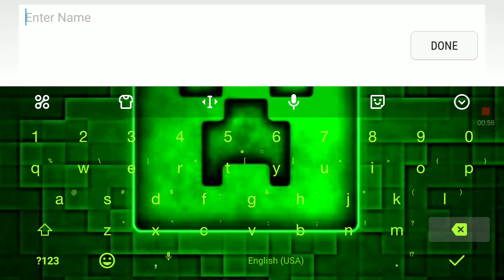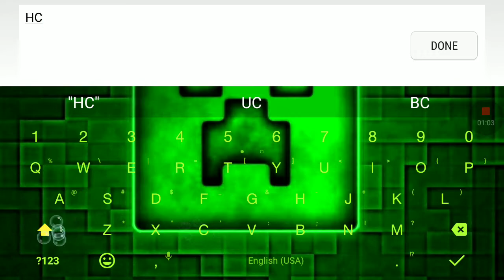I went to prison | escapist